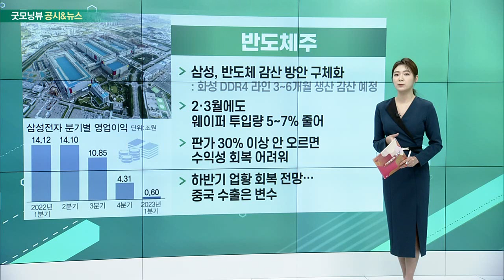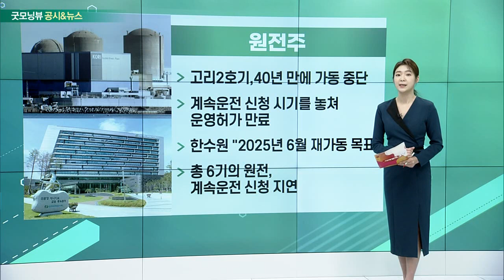반도체주, 원전주, LS그룹, 셀바스AI, 대성창투_공시&뉴스 (20230410)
- 삼성, 반도체 감산 방안 구체화
- 2·3월에도 웨이퍼 투입량 5~7% 줄어
- 판가 30% 이상 안 오르면 수익성 회복 어려워
- 하반기 업황 회복 전망… 중국 수출은 변수

- 고리2호기, 40년 만에 가동 중단
- 계속운전 신청 시기를 놓쳐 운영허가 만료
- 한수원 "2025년 6월 재가동 목표"
- 총 6기의 원전, 계속운전 신청 지연

- 구자은 LS 회장, 첫 해외 현장경영
- 전기차 강국 독일·폴란드·세르비아 3개국 방문
- 유럽 전기차 부품 시장 공략 가속화
- 2030년까지 자산 50조 규모 그룹으로 성장 목표

셀바스AI · 대성창투
- 셀바스AI, 약 788억원 규모 유상증자 결정: AI 의료·교육·메타로빌리티 신사업 강화
- 셀바스헬스케어, 약 341억원 규모 유상증자 결정
- 대성창투, 약 250억원 일반공모 유상증자 결정